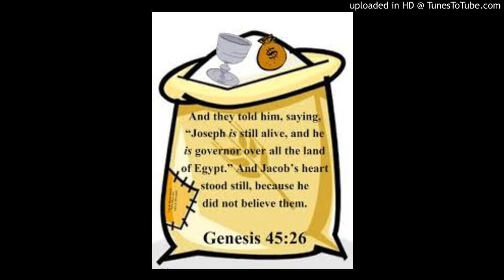THE SILVER CUP OF JOSEPH BY PAS.T.U.THOMAS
A STUDY FROM THE LIFE OF JOSEPH AND HIS BRETHREN.